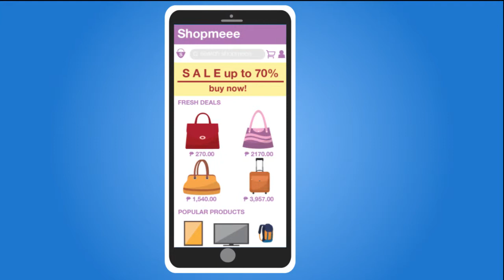CONSUMERPH SaturdayRecap CYBER SCAM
Para siguradong ligtas ang inyong online shopping laging kausapin at suriin ang bawat seller. Kung may suspicious transactions online, ireport agad sa NBI Cybercrime Division.